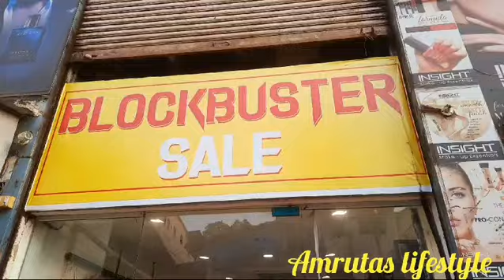Blockbuster sale of ladies wear, Time square hotel, Jambhali naka, Thane(w)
Tops, shorts & skirts for Rs.200/-

Blazers, Jean's, pants, western dresses, Denim jackets, winter wear jackets just for Rs. 400/-

Western dresses 👗 at reasonable rates in Thane